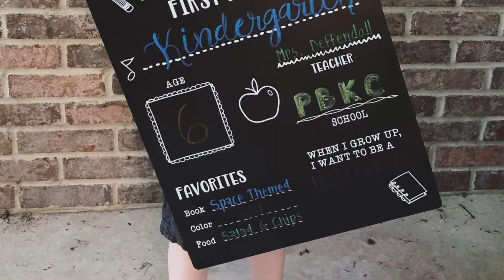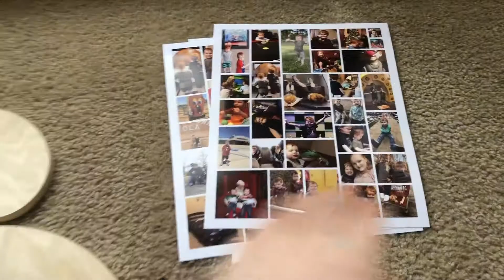Roman's 6th Birthday // Starting Kindergarten | Vlog Style 9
Another video playing catch up! Roman turned 6 in August and also started school!

Hey Guys, I'm AllyBrianne! I'm a beauty and skincare fanatic, which you can see from my beauty channel & Blog (linked below)... More importantly, I am a wife and mommy to two little redheaded boys. I wanted to capture as much as I can of their childhood to look back on, but also take you guys along with my daily life. XO Ally